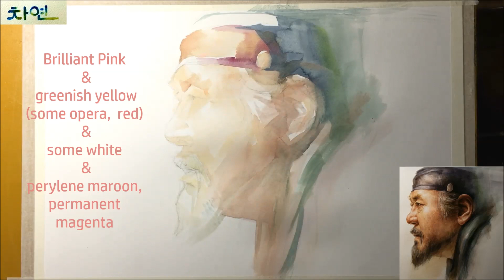watercolor painting portrait - Min Sik Choi 인물 수채화 인물화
watercolor painting portrait - Korea Actors Min-sik Choi

▶ Tools and Materials i used in this Picture:
-paper: ARCHES (Hot Pressed) 300g/㎡-140 lb
-watercolors: SWC Watercolor, GOLD MISSION Watercolor
-brushes: Raphael KOLINSKY GOLD, CRAFTSMAN KOLINSKY 500R 8,10 HWAHONG 600(10, 8, 6) 972(3,5)

▶ Painting time : 3 hours